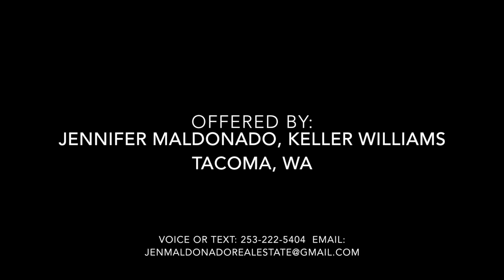Legion Way Bungalow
OFFERED BY:
Jennifer Maldonado
Real Estate Broker/Transaction coordinator
Keller Williams Tacoma